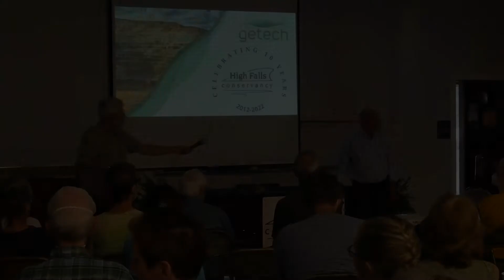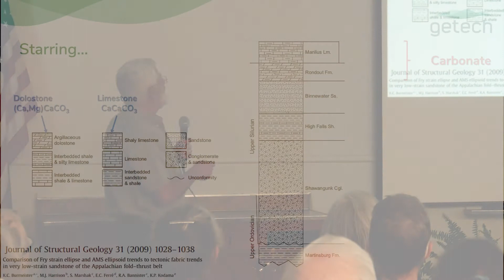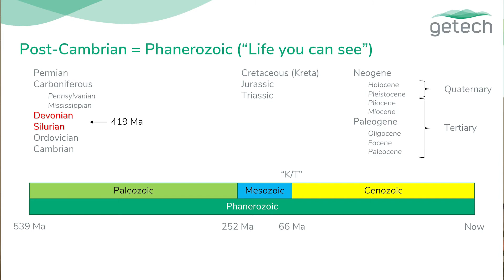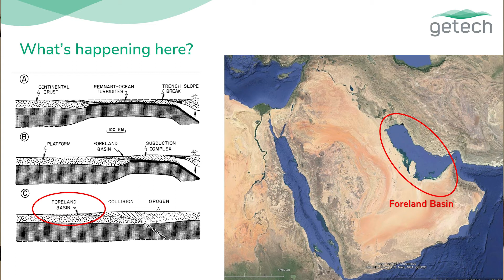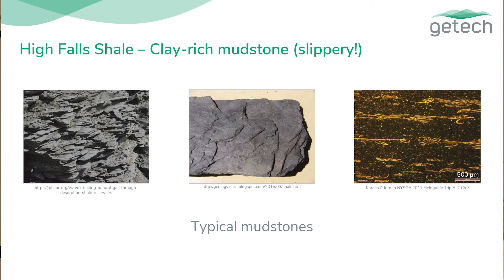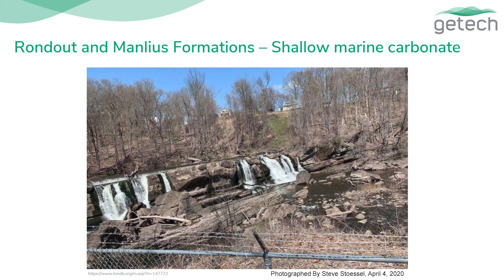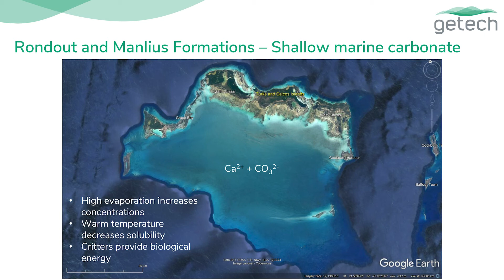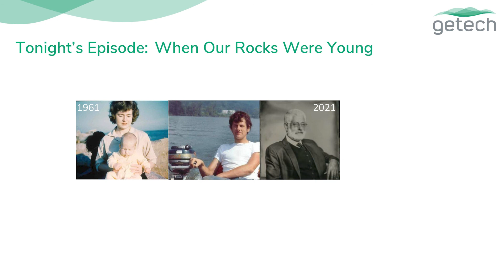High Falls Rocks ep 2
The Geology of High Falls, NY, Episode 2.

YouTube Content ID: JCRRJFRZMQKGDCE4